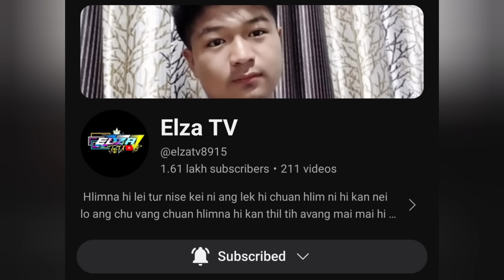Ekhai Zovi saruak in a rawn inlan riap mai le🤣!!Val senior